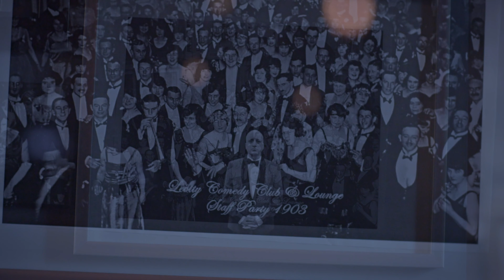Bathroom Attendant| Faulconbridges Falling Down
Ashley gets a surprise when she checks out the spacious bathroom.

Scott Faulconbridge's Comedy Channel has arrived.  The channel is loaded with offerings; sketches from his most recent  Bell Fibe TV Sketch Show, 'Faulconbridge's Falling Down, clasic stand up appearnaces, Scott's more e latest stand up material, and  his new podcast 'No Problem' with comedy buddy Patrick Coppolino.. Subscribe to get the latest.

'No Problem' is a Podcast featuring Scott and Pat's conversations with comedians who have triumphed over various life challenges so  that you can feel free to laugh about it. It's a laid back conversation about people who have bounced back up from whatever knocked them down.

Faulconbridge’s Falling Down is here - a sketch-comedy buffet of demented proportions; from wit master Scott Faulconbridge. With twisted offerings from co-collaborator a Qnd director Patrick Coppolino, this series calls Hamilton Hell Home; its characters - the loyal Jesters of Darkness. Promising a fantastical milieux of silliness, and featuring many of Hamilton’s emerging talents and treasures with Scott at the helm, Faulconbridge’s Falling Down will have you gawking at catastrophe, rooting for the underdog and appreciating the smart, sharp comedy from this Canadian comedy treasure.

Cast: Scott Faulconbridge, Ashley Sloggett, Manolis Zontanos, Jessica Mackenzie, Dan Brennan, Jason Allen, Kristian Reimer, Ryan Sim, Heather Fudge, Ric Alexandre, Ashley Grace

Directed by Patrick Coppolino

Alternative titles